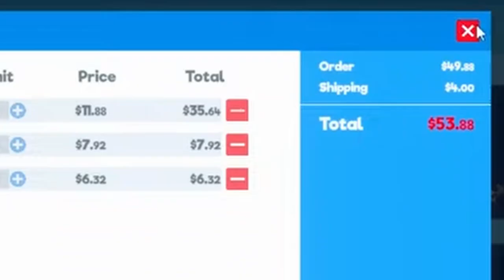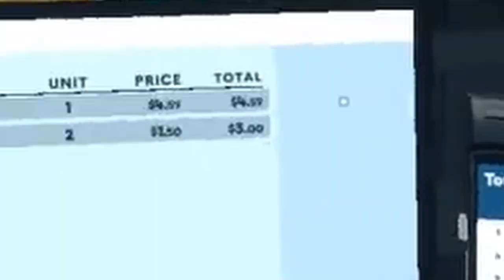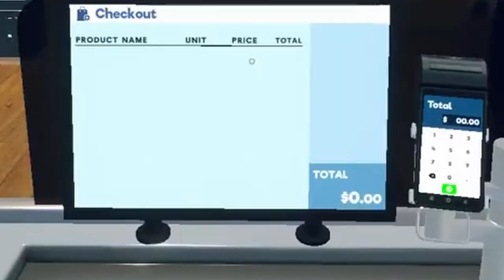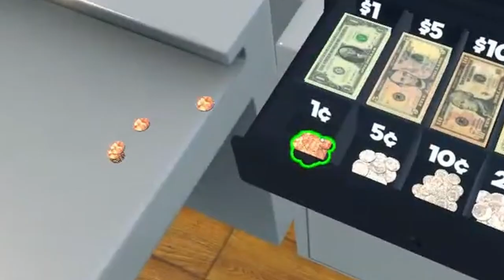I Went Insane in Only 12 Minutes Working at my Supermarket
In this chaotic video, I take you on a wild ride through my experience working at my supermarket in Supermarket Simulator! Watch as I encounter outrageous customers with baffling complaints, and unexpected challenges that pushed me to my limits. From the moment I clock in, the madness begins!
MUSIC IN ORDER OF APPEARANCE:
- Super Mario Odyssey - New Donk City
- Super Mario Odyssey - Steam Gardens
- Super Mario Sunshine - Ricco Harbor
- Super Mario Galaxy - Mecha Bowser
- Super Mario RPG (Remake) - Here's Some Weapons
- Super Mario RPG (Remake) - Fight with Culex
- TrackTribe - Jane Street